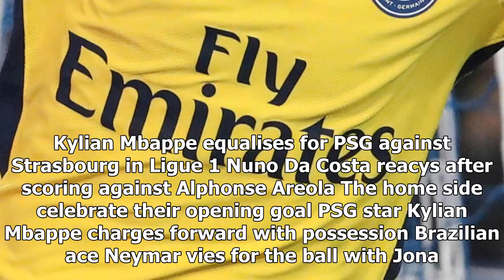Strasbourg 2 paris saint-germain 1: kylian mbappe's equaliser cancelled out by stephane bahoken to